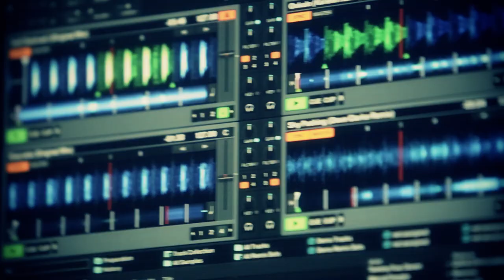Palazzo Winterfestival 15.02.2014 mit Klaudia Gawlas (Official After Movie)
Mal wieder eine unvergeßliche Nacht in den "Heiligen Hallen".